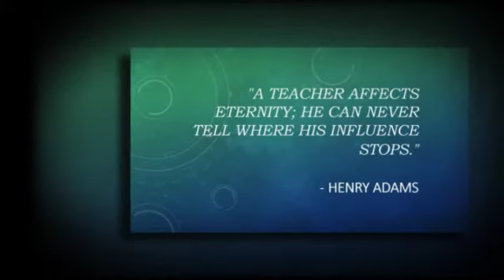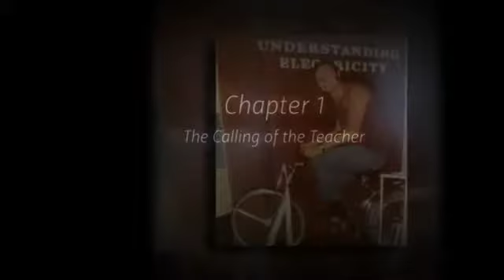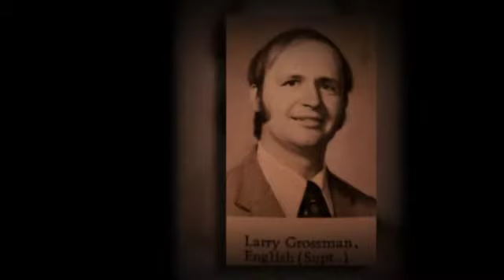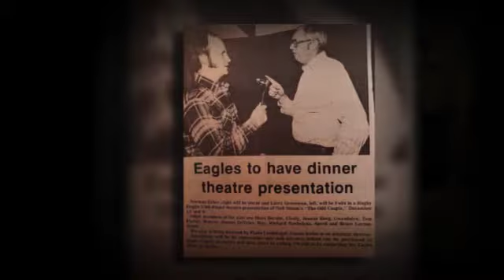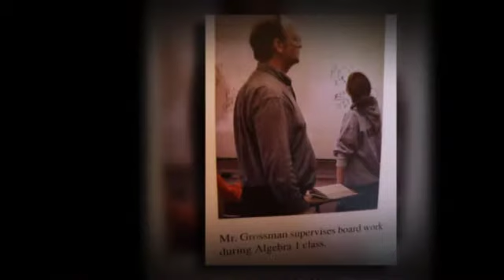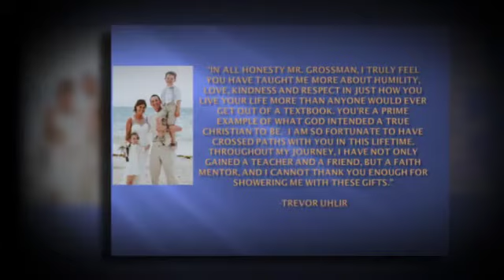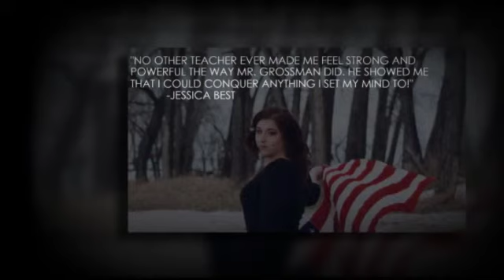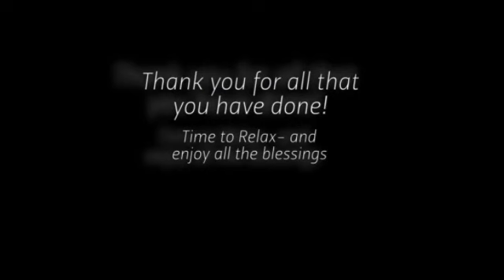Dad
Larry Grossman